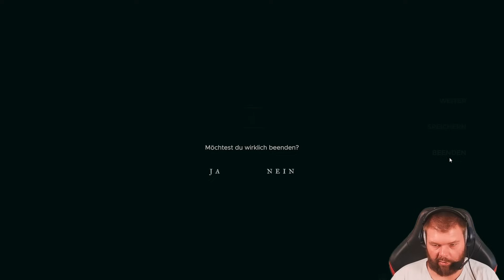STRANDED DEEP 🦈 Die wirklich letzte Folge! (EPILOG) | LETS PLAY | #062